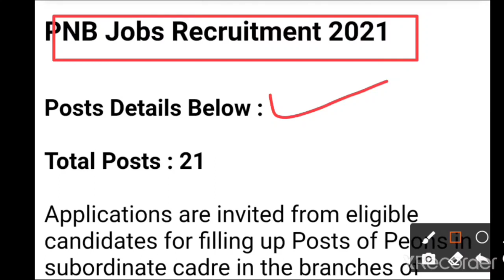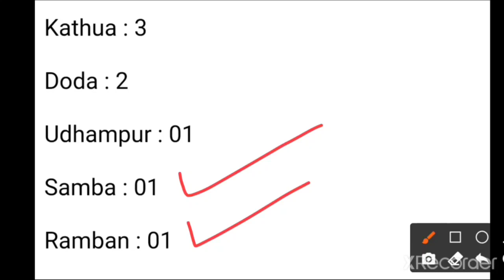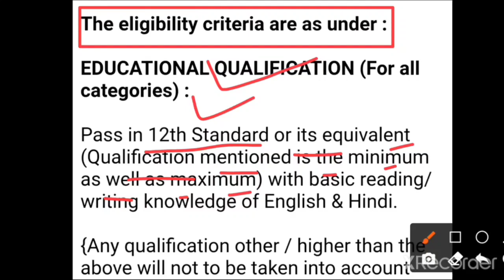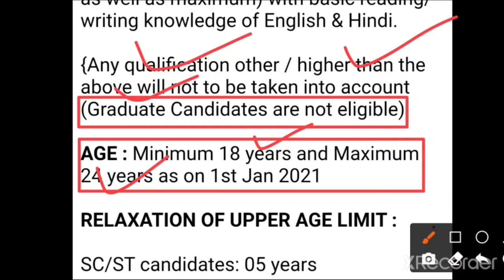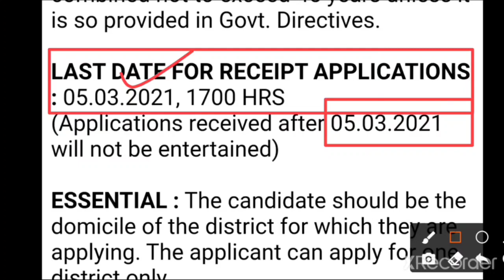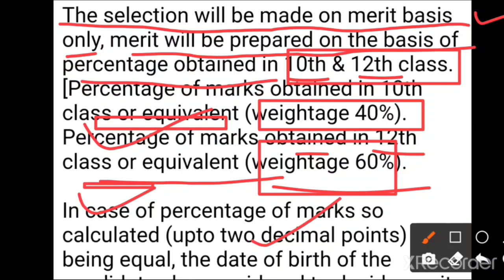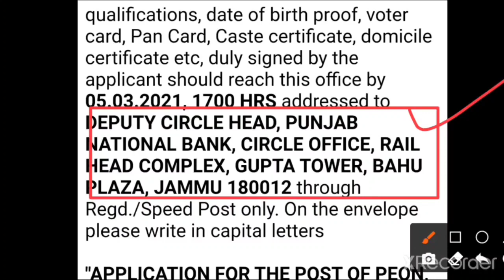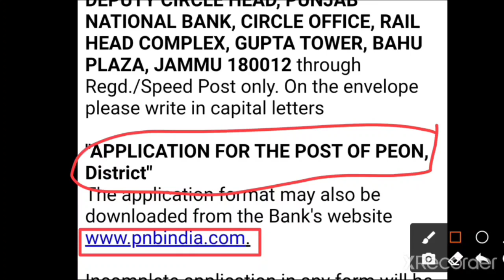PNB J&K Jobs Recruitment 2021 || Punjab National Bank Jobs 2021 || Gyan Ka Sagar official